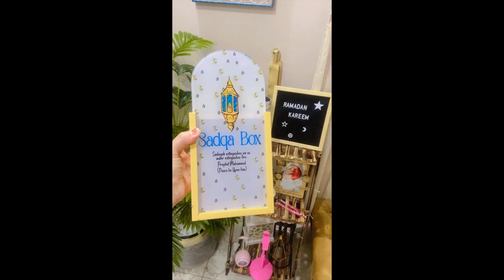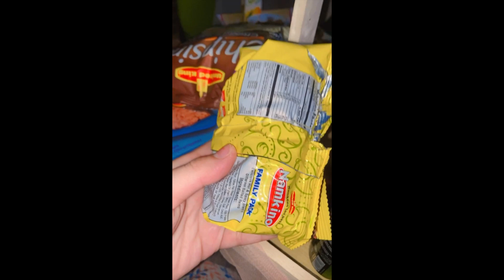LOGO KY COMPLEXES PY BAAT KARTE HAIN🥰